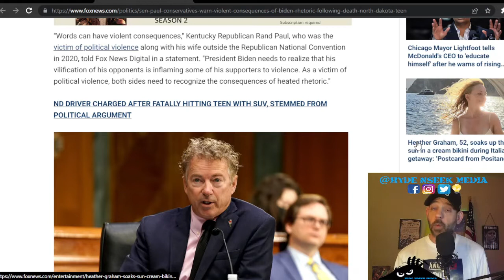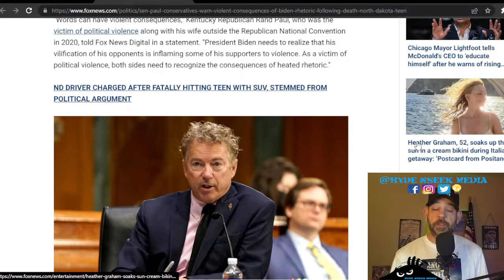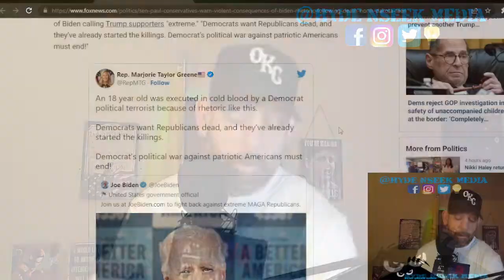Biden's DIVISIVE Rhetoric Leads To Cayler Ellingson MURDER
Shannon Brandt ran down Cayler Ellingson with his SUV over Biden's divisive rhetoric, murdering him in cold blood.  And all because he believed Ellingson was part of a "republican extremist group".